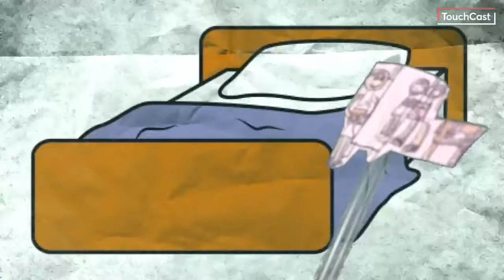Moye HernandezSuper Bunny